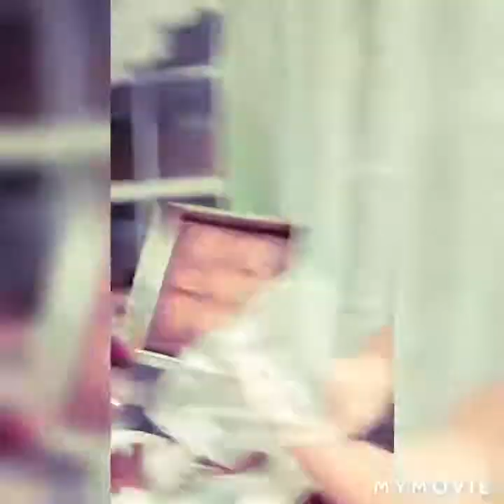ENJOYING FRESH ORGANIC VEGGIES FROM JOYS GARDEN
come join us  and enjoy the fresh veggies from Joy's garden eggplant tomatoes pepper and sweet potato leaves